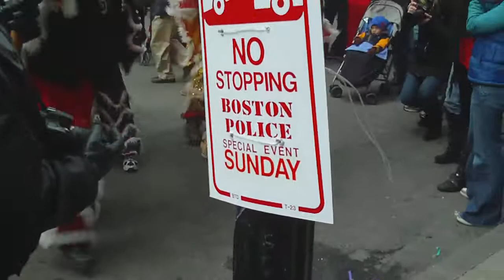Lunar New Year 2010 Celebration CCMAA